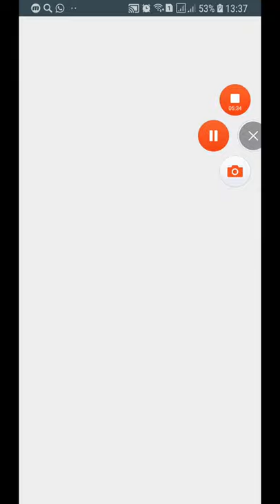Car Smasher Android Gameplay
Become the owner of a factory for the destruction of cars, crush all cars!

Click to speed up the factory machine and crush all machines. .. As the owner of a car destruction plant, can you unlock all the cars? Remember to upgrade the hydraulic press and mechanism so that they can handle folded machines in time and stop your assembly line from stopping.

- Free game
- no internet connection required
- Many cool cars are waiting for your unlock
- decorative production line
- A casual and enjoyable gaming experience
- Offline may continue to generate revenue

If you love cool cars and industrial cars, this is definitely the perfect game not to be missed!